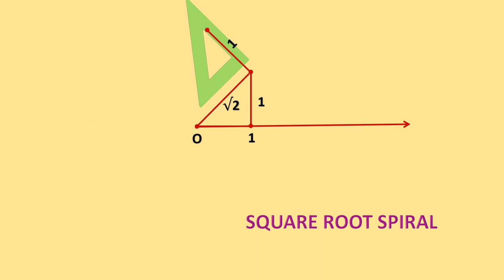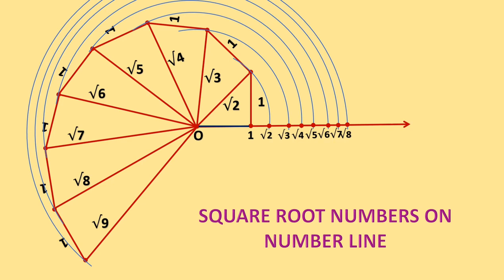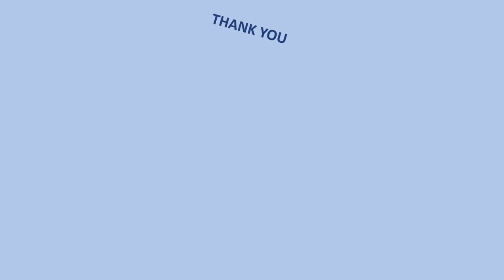Square roots spiral